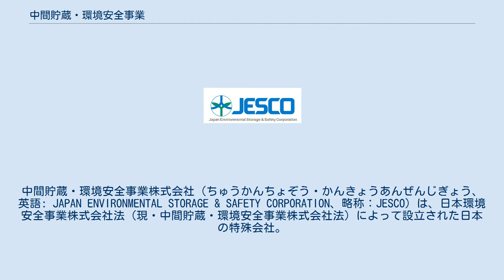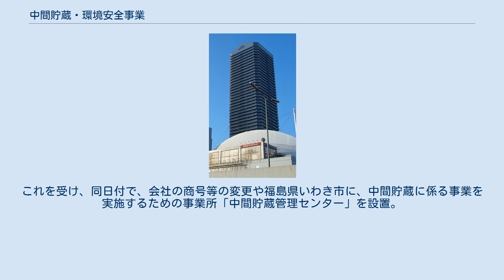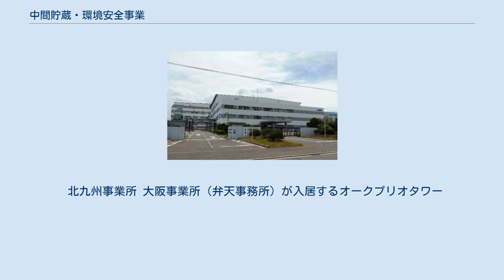中間貯蔵・環境安全事業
環境省_(日本)
芝_(東京都港区)
中間貯蔵・環境安全事業株式会社（ちゅうかんちょぞう・かんきょうあんぜんじぎょう、英語: JAPAN ENVIRONMENTAL STORAGE & SAFETY CORPORATION、略称：JESCO）は、日本環境安全事業株式会社法（現・中間貯蔵・環境安全事業株式会社法）によって設立された日本の特殊会社。
環境省が所管する。
 旧環境事業団が行っていたポリ塩化ビフェニル廃棄物処理事業を引き継ぐため2004年4月1日に環境省が監督官庁となり設立された。
そもそもポリ塩化ビフェニルは、日本で1954年に製造が始まったが、1968年に起こった「カネミ油症事件」をきっかけに、1972年の生産・使用の中止等の行政指導を経て、1975年に製造および輸入が原則禁止された。
2001年にはポリ塩化ビフェニル廃棄物の適正な処理の推進に関する特別措置法が制定され、2016年までにポリ塩化ビフェニル保有者は処理をしなければならないと定められた。
そのため、日本環境安全事業株式会社が受託処理を行っている。
 2014年12月24日、日本環境安全事業株式会社法の一部を改正する法律（平成26年法律第120号）が施行され、関係政省令を整備し、法律名が「中間貯蔵・環境安全事業株式会社法」に、会社名が「日本環境安全事業株式会社」から「中間貯蔵・環境安全事業株式会社」に変更されるとともに、同社の業務に、国等の委託を受けて行う中間貯蔵に係る事業が追加等された。
これを受け、同日付で、会社の商号等の変更や福島県いわき市に、中間貯蔵に係る事業を実施するための事業所「中間貯蔵管理センター」を設置。
 北九州事業所 大阪事業所（弁天事務所）が入居するオークプリオタワー